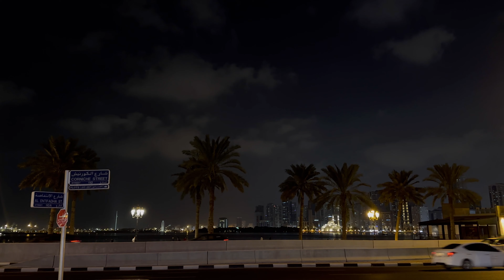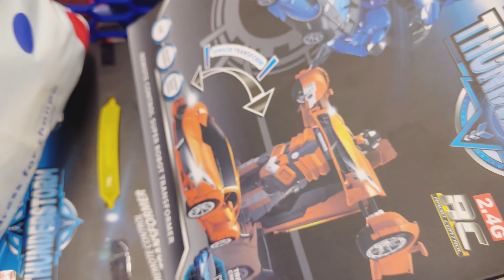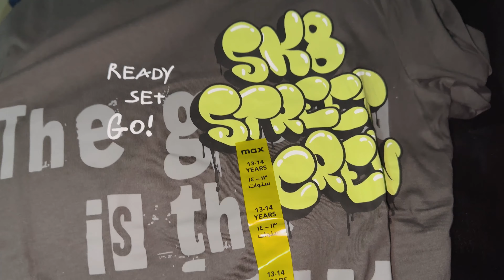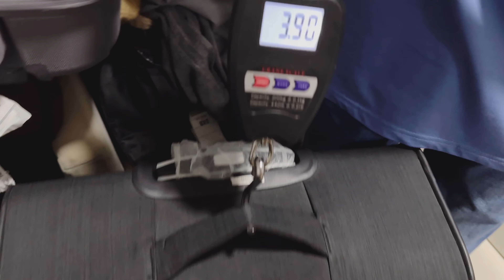Kia Hum Dubai Se Wapis Pakistan Move Karahay Hain..?🇦🇪🇵🇰||Sab Kuch Manage Krny Ki Koshish..